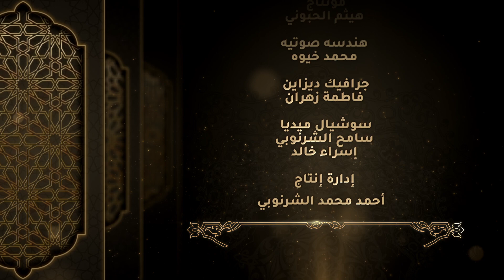ماذا يحدث فى اول ليله فى رمضان ؟؟ احذر أن تفوتك.. تعرف على فضل أول ليلة من شهر رمضان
أسئلة طرحها الآخرون
ماذا يحدث في ليالي رمضان؟
ماذا يجب ان نفعل في شهر رمضان؟
من خصائص شهر رمضان ان فيه ليلة القدر؟

فقه الصيام  برنامج دعوي  من انتاج شركة صوت الدنيا  للانتاج الفني والتسويق الالكتروني
تقديم الدكتور " السيد الشرقاوي " المدرس المساعد بجامعة الازهر الشريف